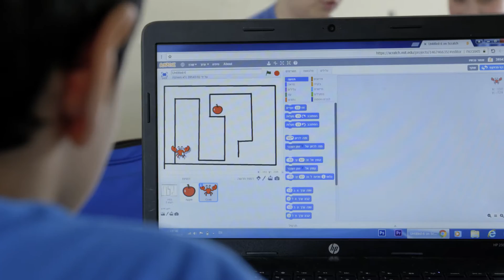תכנית מדעי המחשב ורובוטיקה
חשיפה והכרות עם תכנית מדעי המחשב ורובוטיקה בשלבי הגיל המוקדמים